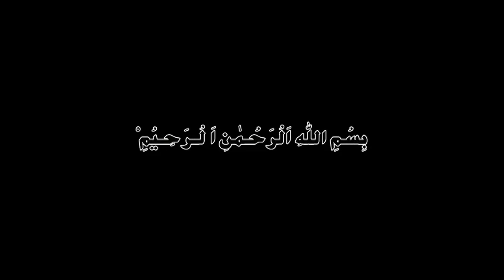Leo monthly Horoscope June 2022|Burj Asad|June ka mahina Kaisa hoga|Urdu Horoscope Leo Zodiac Sign